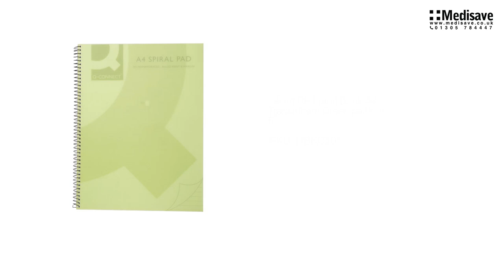Select PP Spiral Book A4 Translucent Green pack of 5 NBK0206